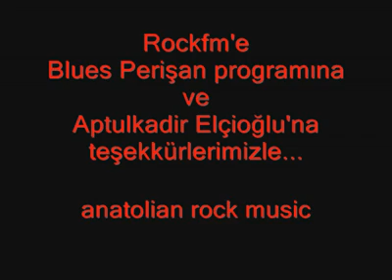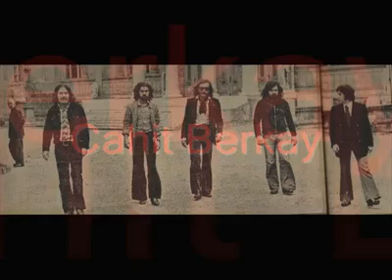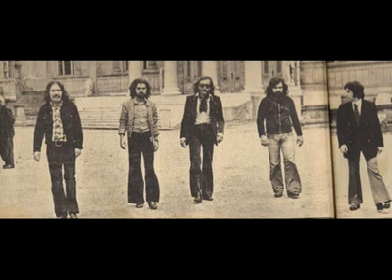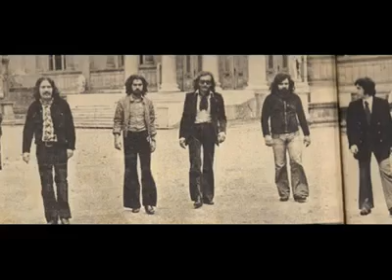Cem Karaca&Moğollar - Paradox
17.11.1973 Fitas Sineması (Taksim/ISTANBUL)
Im not the owner of the rights.Just listen and Enjoy.